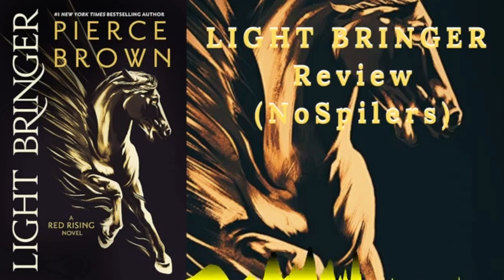Lightbringer non spoiler review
sorry this is a little late but here is a non spoiler review of Light Bringer. The spoiler review will be out in a little bit. Hope everyone enjoys the video.